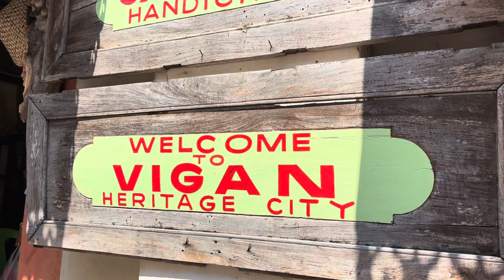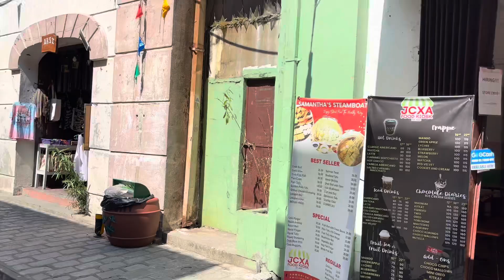[4K] Vigan Heritage Village | A UNESCO World Heritage Site | Vigan Ilocos Sur Philippines